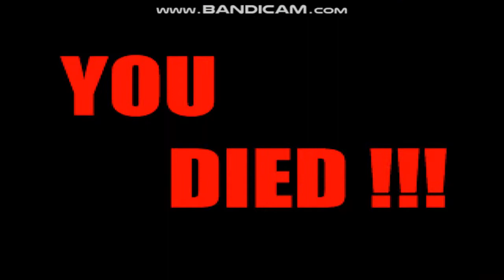MG026 MUGEN - Anti-Retards Battle Special #3: Googoo64's Titanic War (Part 14) [300th Subs Special]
Let's continue with the chapter number 14, against the creations of Googoo64 and defeat them with cheap characters.

Characters Used (By Me):
Omega Adelheid by Jin, Jerzy, TinTin & CyberDemon
Vegatron by Ethan Lives
Unknown (MvC2 Styled) by 586
Marshall by ???

The characters from Googoo64 of this video are Barom1, Diamond Eye, Goa & Antman (Not to confuse with the same character from Marvel.)

Stage: Confrontation on the Train by Crazy_Logic